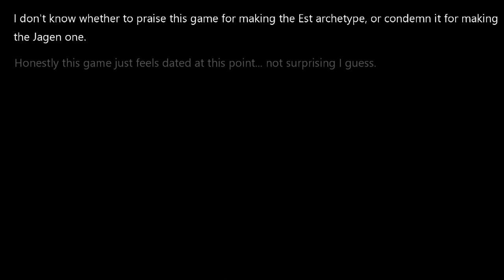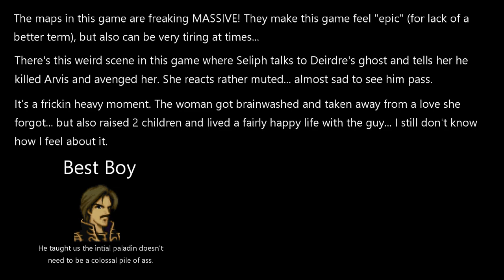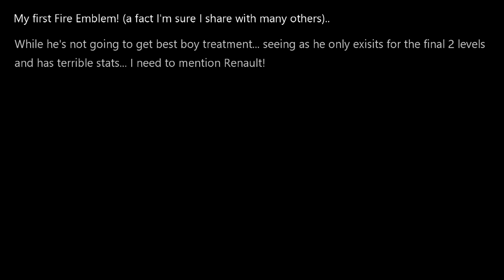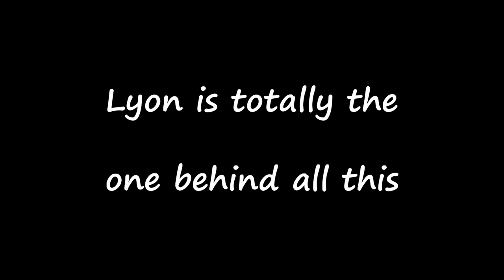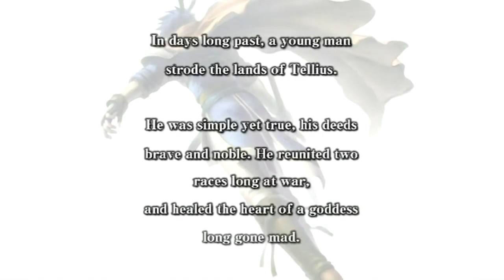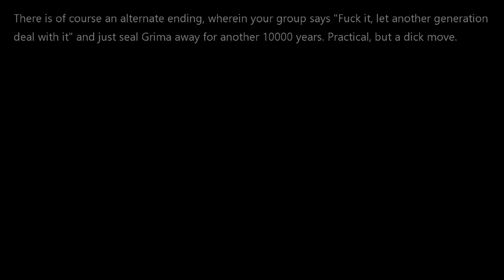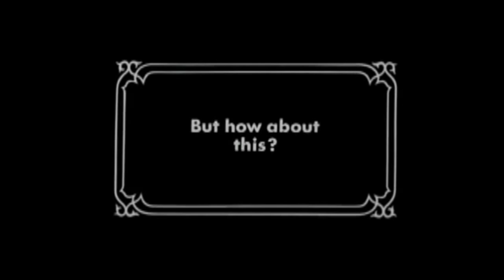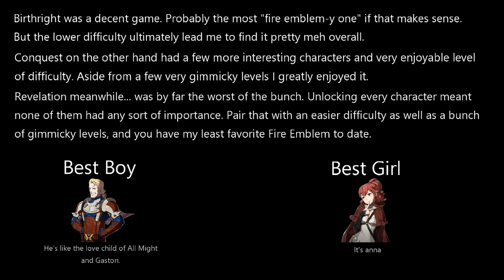Every Mainline Fire Emblem [Series told Short]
From Marth to Corrin, from 1 - 12, from evil shadow dragon to evil shadow dragon, here's every fire emblem.